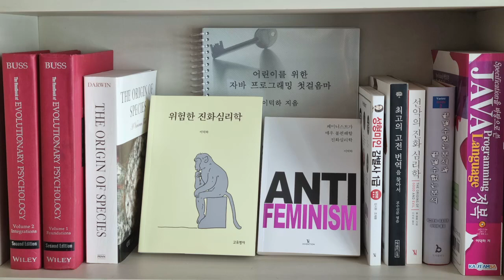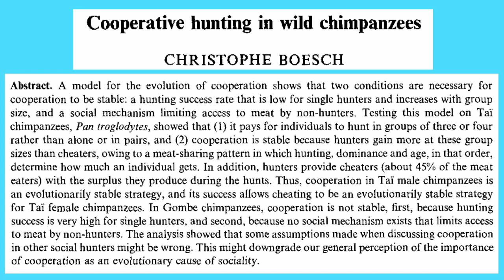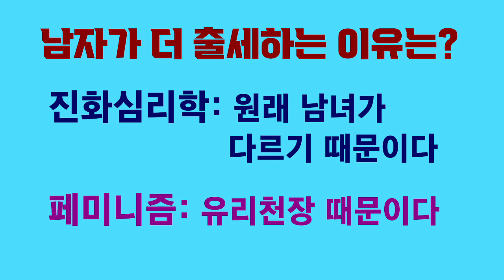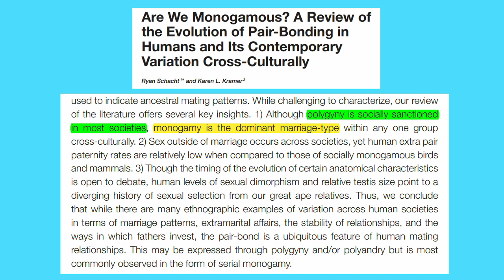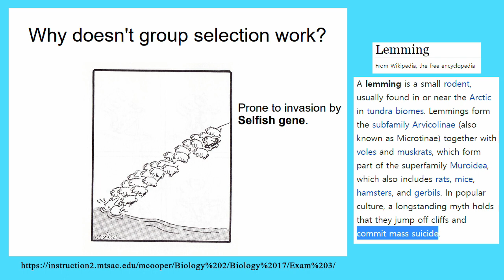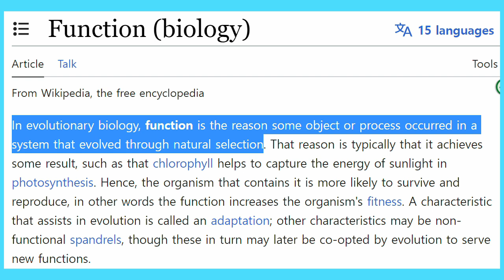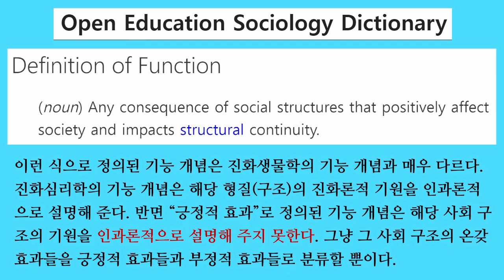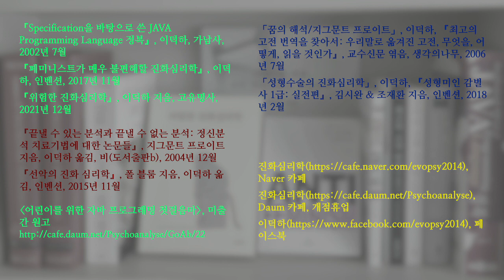연애심리 진화심리 64. 공달의 꼴값 사회학 (인류 전체에게 이득을 주기 때문에 일부일처제가 생겼단다)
공달은 인류 전체의 이득을 위해 일부일처제가 자리잡았다고 주장합니다. 이것은 목적론적 설명입니다.

이런 설명이 옳다는 것을 입증하기 위해서는 우선 이득의 기준을 제시해야 하는데 공달은 그러지 않았습니다.

공달은 일부일처제가 주는 이득을 나열했을 뿐입니다. 일부다처제가 주는 이득도 나열하고 양쪽을 비교해야 하는데, 이런 정량분석을 할 생각도 안 했습니다.

설사 일부일처제가 주는 이득이 더 크다는 것을 입증했다 하더라도 목적론을 설명이 옳다는 것은 별도로 입증해야 하는데 그럴 생각도 안 합니다.

공달은 그냥 지 꼴리는대로 지껄이면 그것이 곧 진리가 된다고 믿는 듯합니다.

「Benefits of grouping and cooperative hunting among ache hunter–gatherers: insights from an agent-based foraging model」, Marco A. Janssen & Kim Hill, 『Human ecology』, 2014

「Cooperative hunting in wild chimpanzees」, Christophe Boesch, 『Animal behaviour』, 1994

「The evolutionary psychology of war: offense and defense in the adapted mind」, Anthony C. Lopez, 『Evolutionary psychology』, 2017

「Are we monogamous? a review of the evolution of pair-bonding in humans and its contemporary variation cross-culturally」, Ryan Schacht & Karen L. Kramer, 『Frontiers in ecology and evolution』, 2019